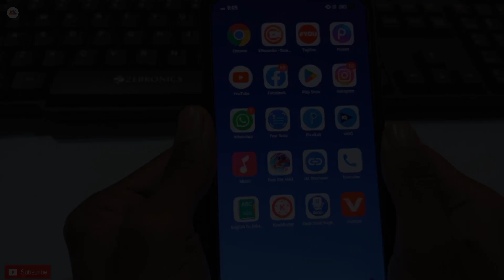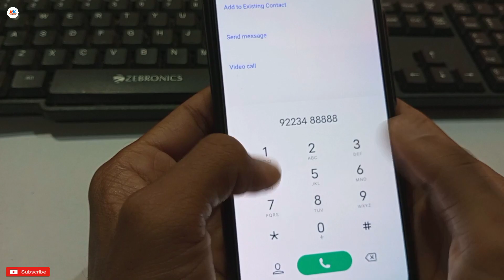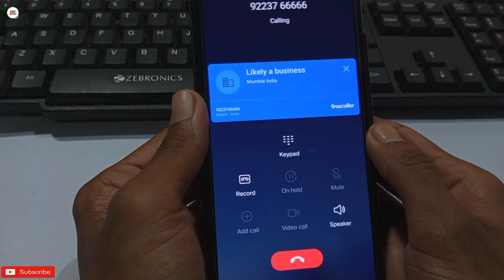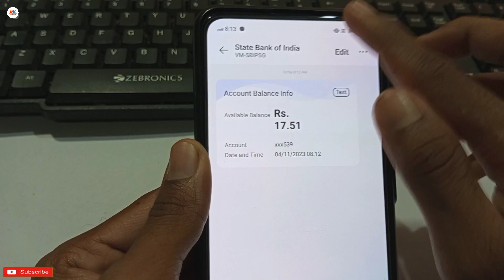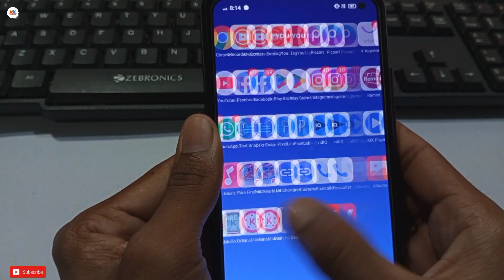Sbi bank ka balance kaise check kare - bank balance check 2024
नमस्कार दोस्तों मै हु आपका मनिंद्रा और आज की इस न्यू वीडियो मे मै आप साभी लोगों को बताने वाला हु की बिना एटीएम कार्ड के सभी का बैंक बैलेंस चेक कैसे करें

bina atm ke sbi ka bank balance check kaise kare
sbi bank ka balance kaise check kare
sirf account number se bank balance kaise check kare

Without ATM SBI Bank Balance Check Kaise Kare
| SBI Bank Balance | How To Check SBI Account Balance

Bina ATM card ke Bank ka balance kaise check kare

Without ATM SBI Bank Balance Check Kaise Karen -
SBI Bank Balance - How to Check SBI Bank Balance